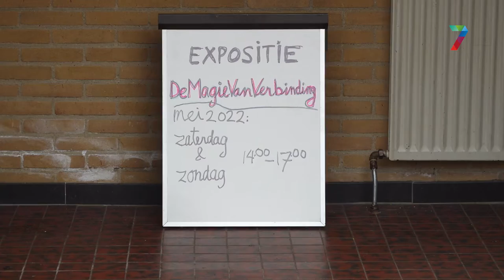Oude gymzaal in Herveld is nu expositieruimte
HERVELD - ‘Één plus één kan drie opleveren’, Jo Verhoef van kunstenaarscollectief Het Venster geeft een rondleiding door de expositie, ‘De Magie van Verbinding’ in de oude gymzaal in Herveld. De tentoonstelling is gemaakt door kunstenaars duo’s gevormd door jonge en oudere kunstenaars.